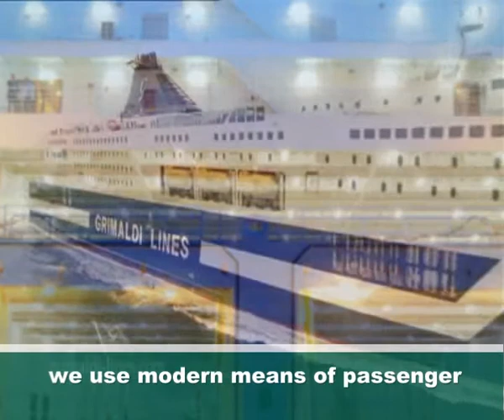GRIMALDI COMPAGNIA DI NAVIGAZIONE S P A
Leader in the field of maritime transport, containerised freight transport, we use modern means of passenger,
ferry boat transport, we are present at over 100 ports in 40 countries, customised tourism travel, unforgettable cruise experiences, comfort and entertainment guaranteed, ships with luxury rooms and suites, rooms with full amenities, service personnel always available, hotel reservation service, the best services at the best price.
Italy, 80127, Naples, Via Tasso 430.

Grimaldi is a fully integrated multinational logistics Group specialising in maritime transport. The Group is led by Gianluca and Emanuele Grimaldi, sons of the founder Guido, and their brother-in-law Diego Pacella. Family members are complemented by a highly skilled international management team and it's branches located in over 25 countries.